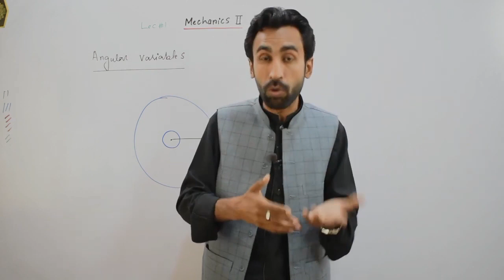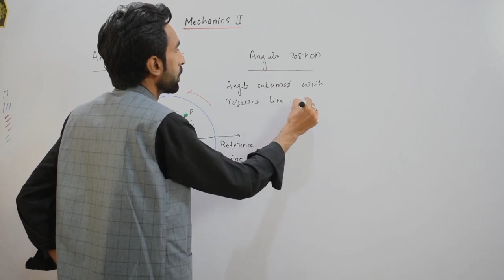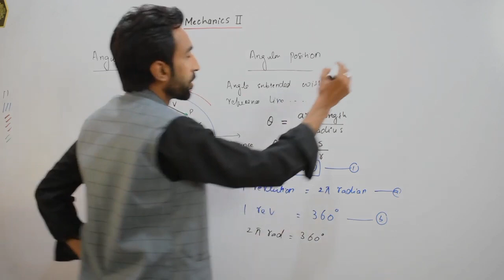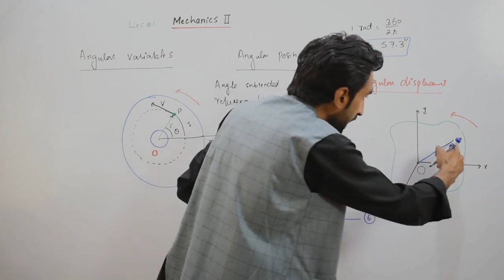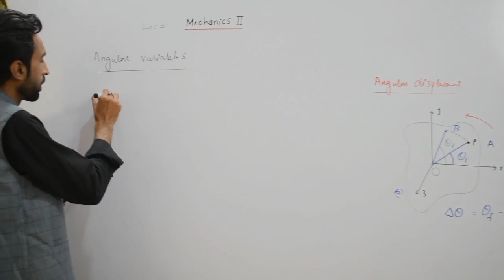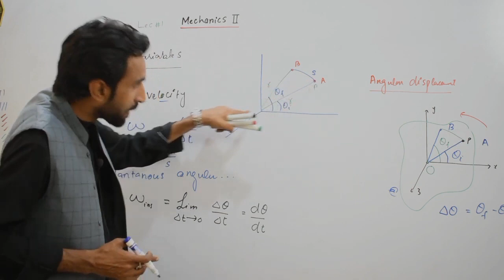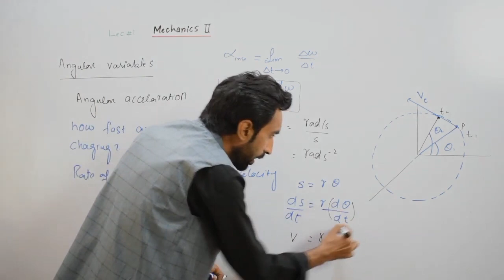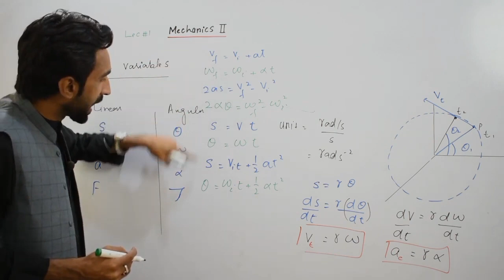Angular Motion || Angular Displacement, Angular velocity, Acceleration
Learn about angular motion, angular displacement, and angular velocity in this video, including definitions and examples in Urdu and Hindi.

Angular motion is a fundamental concept in physics and is used in a variety of applications, from engineering to biology. In this video, we'll explore the concepts of angular motion and angular displacement, and look at examples in both Urdu and Hindi. This video is a helpful introduction to angular motion for students of physics, engineering, and biology.